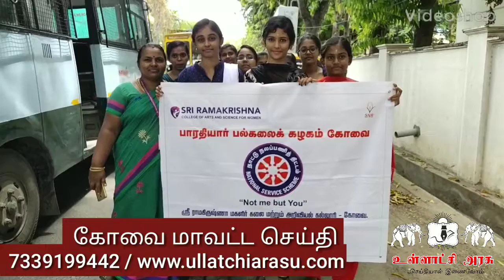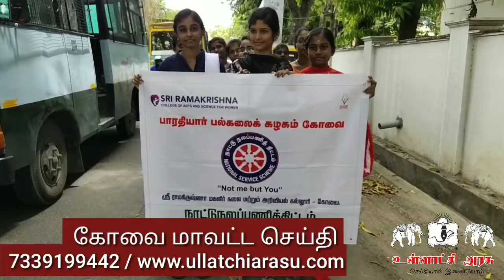கோவை மாநகராட்சி மறுசுழற்சி தூய்மை இந்தியா பேரணி நடைபெற்றது